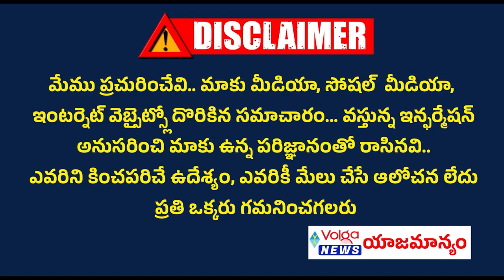బాధ్యతలు చేపట్టిన సీఎం ఈ ఫైల్స్ పైనే తొలి సంతకం